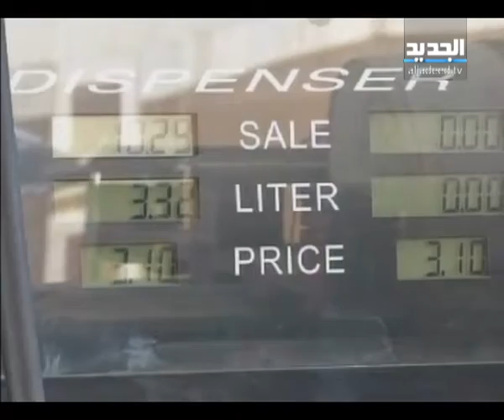الأزْمةُ المِصريةُ تَنعكِسُ أزَماتٍ معيشيةً في غزة